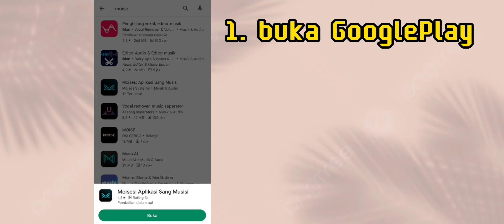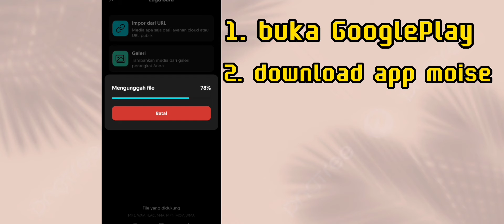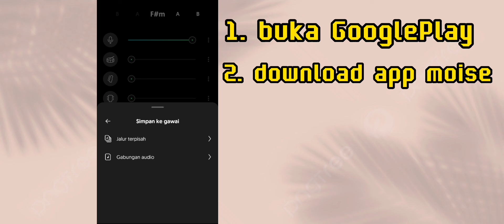pemisah audio vokal dan audio musik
tutorial aplikasi moise